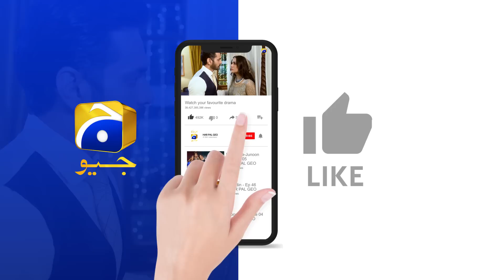Fitoor || 𝐁𝐞𝐬𝐭 𝐌𝐨𝐦𝐞𝐧𝐭 𝟬𝟯 || Wahaj Ali - Hiba Bukhari - Faysal Quraishi || Har Pal Geo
Written By: Zanjabeel Asim
Directed By: Siraj ul Haq
Produced By: Abdullah Kadwani & Asad Qureshi
Production House: 7th Sky Entertainment

Cast :
Faysal Quraishi
Hiba Bukhari
Wahaj Ali
Kiran Haq
Ismat Zaidi
Saba Hameed
Tanveer Jamal
Farhan Ally Agha
Ainee Zaidi
Tipu Sharif
Kamran Jeelani
Mizna Waqas
Faheema Awan
Kanwal Khan